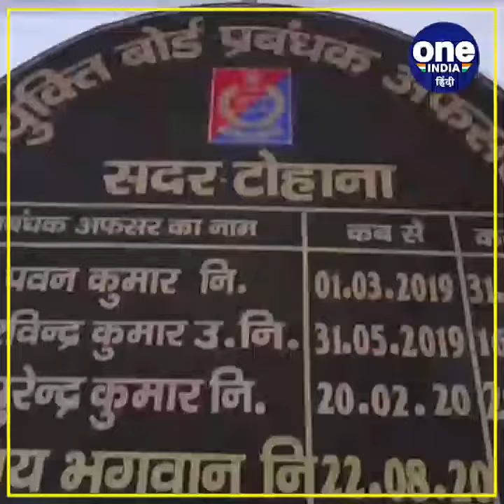HARYANA: साले ने जीजा को उतारा मौत के घाट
-बदमाश चाहे कितना भी शातिर क्यों न हो लेकिन एक न एक दिन पुलिस की गिरफ्त में आ ही जाता है,,,,,,,और शातिर बदमाश कितना भी  ब्लाइंड मर्डर में एक्स पर्ट क्यो न हो पुलिस धूल चटा ही देती है,,,,,,,और ऐसा ही कर दिखाया हरियाणा की फतेहाबाद की पुलिस ने,,,दरअसल थाना सदर पुलिस की टीम ने ब्लाइंड मर्डर की गुत्थी को सुलझाया है,,,,,,,जो कि कई दिनों से इंसाफ के लिए पुलिस थाने के चक्कर लगा रहा था,,,,दरअसल पूरा मामला सिम्बलवाला गांव का है,,,,,,थाना सदर पुलिस की टीम ने ब्लाइंड मर्डर की गुत्थी को सुलझाते हुए इसी गांव से एक आरोपी को गिरफ्तार  कर कामयाबी हासिल की है,,,,,और ​पकड़े गए आरोपी की पहचान सिम्बलवाला निवासी राजेन्द्र उर्फ काका के रूप में हुई है,,,,,,,पुलिस को पूछताछ में आरोपी राजेन्द्र ने बताया कि मृतक के बहनोई हरविंदर ने उसे अपने जीजा की हत्या करने के लिए 20 हजार रुपए में सुपारी दी थी।,,,,